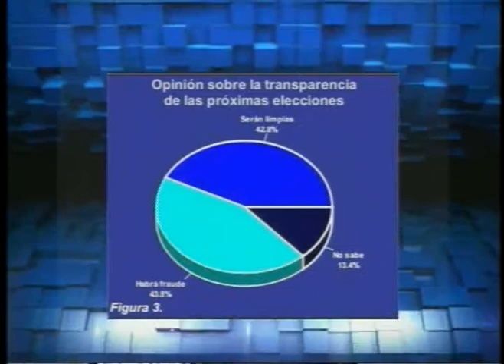ENTREVISTA LUNES 16/02/2015 (COMPLETA)